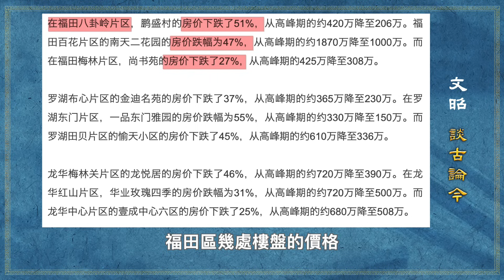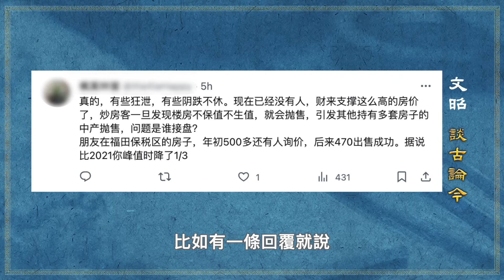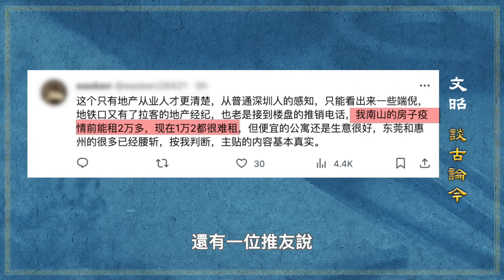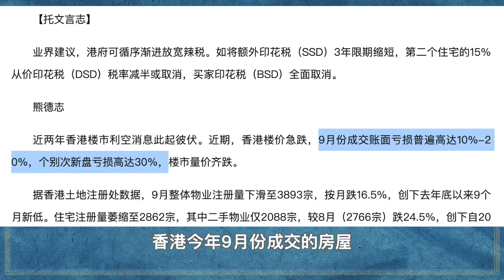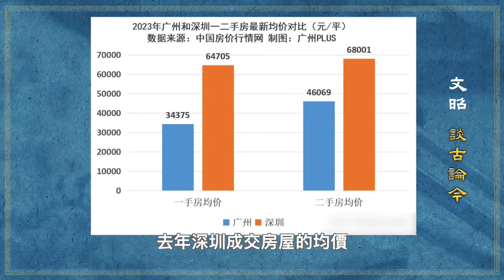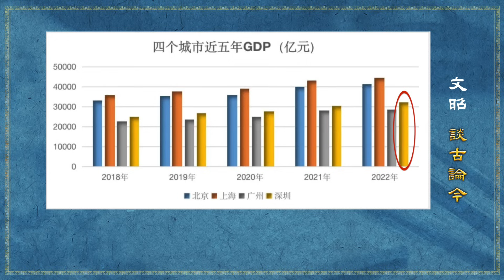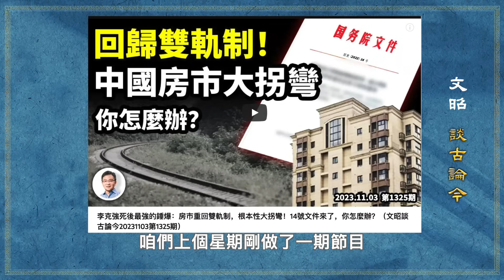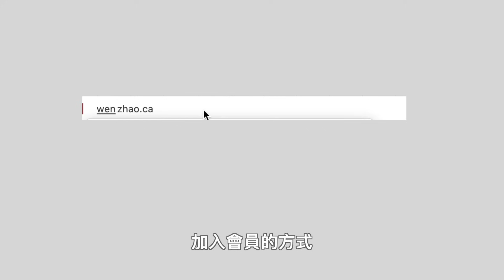開始了，深圳出現踩踏式拋房！為什麼是它？新房改是新加坡模式？想多了（文昭談古論今20231110第1328期）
進入主頁以後，有「立即訂閱」的按鈕提示。🙏🌹😊
不論成為哪種級別的會員，您都可以觀看我們過去5年多積累的約600期會員專享節目😊